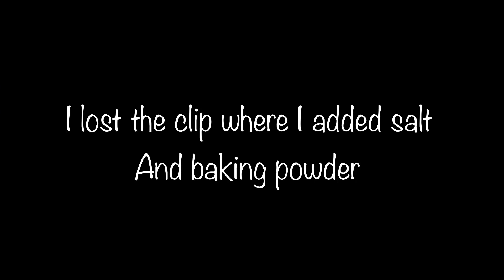HOW TO MAKE NIGERIAN MEAT PIE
INGREDIENTS

For the dough:
3 cups of flour
250g of butter
1/2 tsp of salt
1 tsp of baking powder

For filling:
3 tbsp of oil
1 diced onion
Curry powder
Thyme
Seasoning powder
500g of minced beef
Diced potatoes
Diced carrots
2 tsp of flour